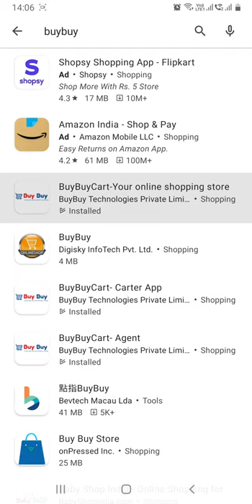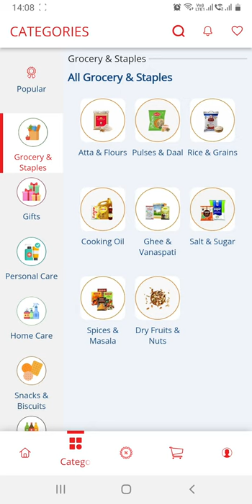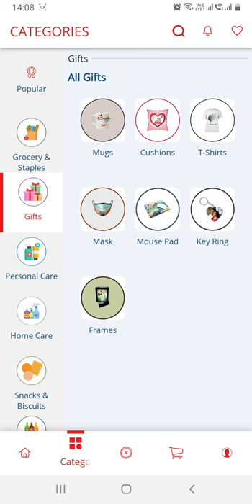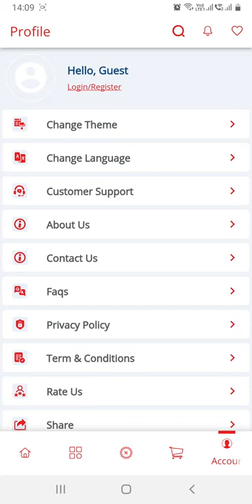BuyBuy Cart Application Available on Android & iOS || BuyBuy Store || Noida || App Download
BuyBuy Cart has a plethora of consumer goods. We give our best to elevate the consumer experience across India by providing high-quality products.
Explore a wide range of exclusive products only at BuyBuy Cart.
Our Store Location Below
Noida, Ghaziabad, Delhi/NCR, Delhi, India

💥 *FREE COD*
💥 *FREE Return & 100% Refund*
🚚 *Delivery:* Within 10 Minutes (Under 5KM)

BuyBuy Cart Provide Franchise Service in PAN India.